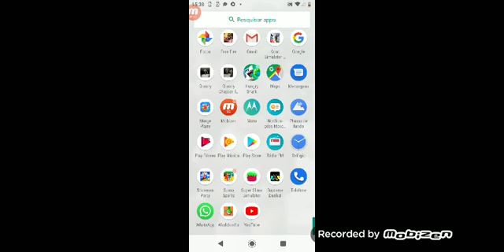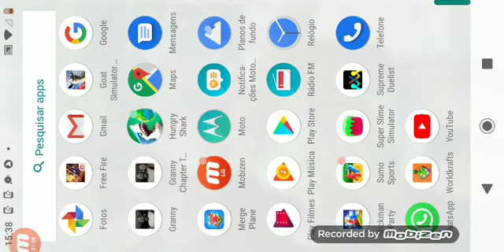Hung shark word